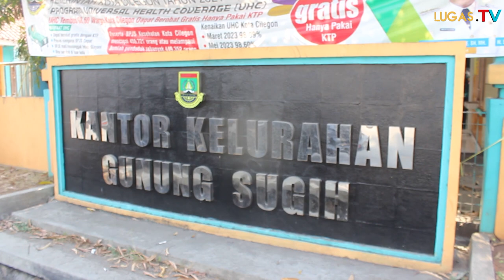Kelurahan Gunung Sugih Aman dari Kekeringan, Kepedulian Industri Cukup Tinggi